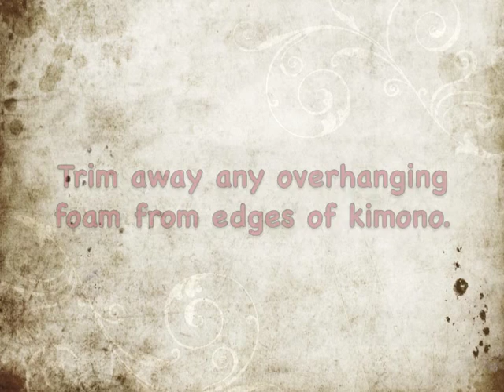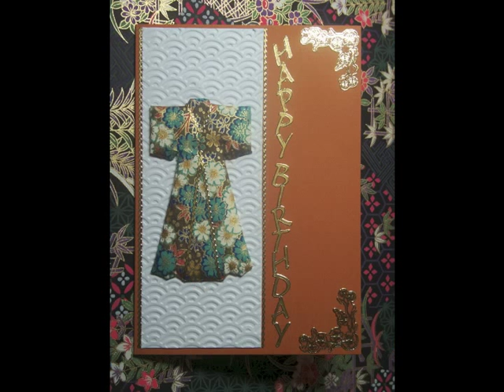Quilted Kimono Card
Make your own 'quilted' kimono embellishment for greeting cards. Visit us on Facebook to see hundreds more original card-making and quilling ideas